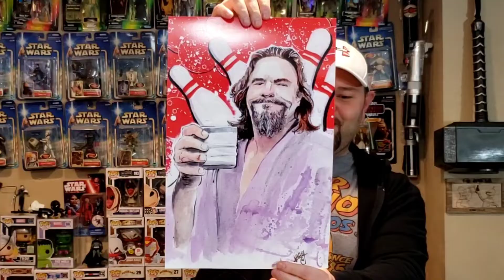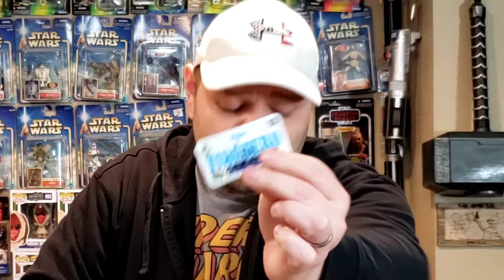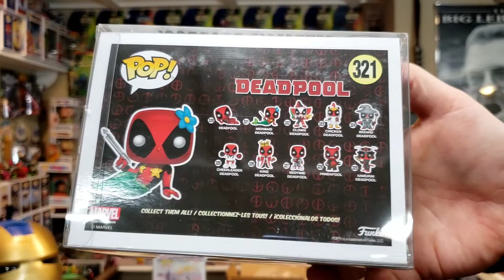2 FUNKO POP MYSTERY BOXES AND A KILLER GIFT! [ WOW! ]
today I open up 2 funko pop mystery boxes from jempops. I also open up a gift from obe the kidd. So enjoy!